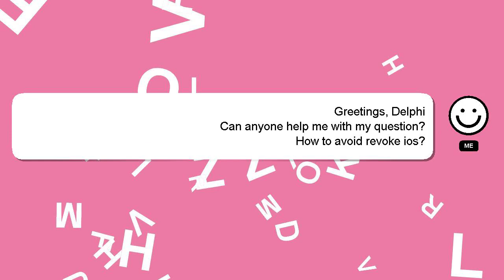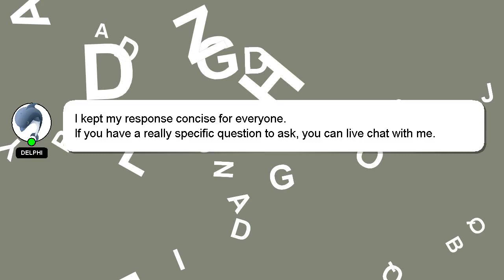How to avoid revoke ios?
Let me give you a brief introduction of who I am, Howdy, my name's Delphi. Allow me to provide support in answering your questions. - How to avoid revoke ios?

I am available to answer your more detailed queries via comments or chat. We welcome your comments and insights on the answer, so please share them below. A 'heart' from me will be given to show my gratitude for your contribution.

*2 What we are experimenting :*